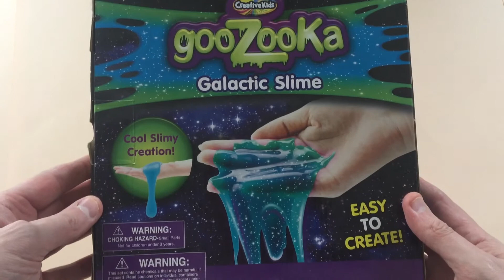Making Slime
Home Made Slime Kit